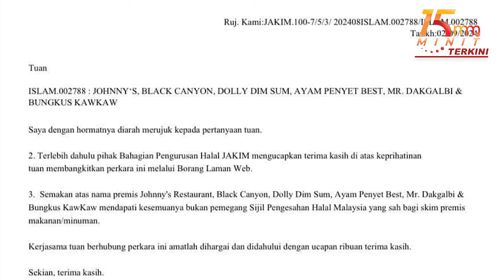Lima restoran terkenal tiada Sijil Halal Malaysia | 15 MINIT MMTV TERKINI 3 September 2024